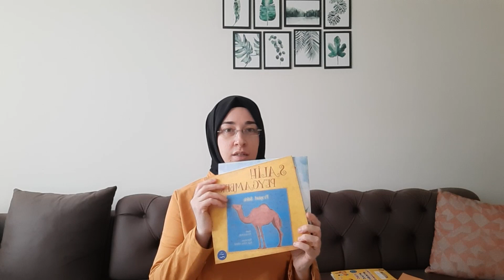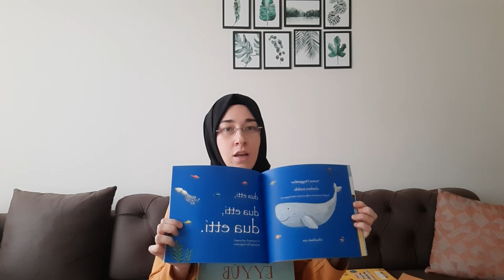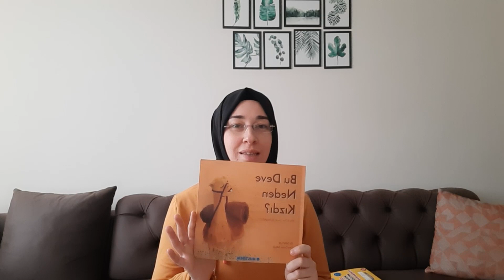Oku Öncesi Dönemde Din Eğitimi-2.Peygamber İnancı